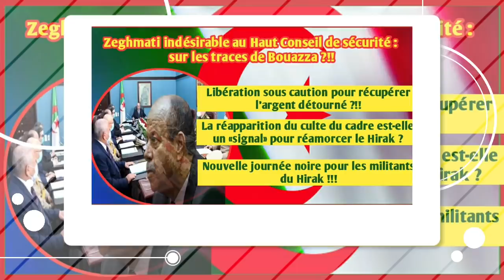Zeghmati sur les traces de Bouazza ? | libération sous caution pour récupérer l'argent détourné ...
* Zeghmati sur les traces de Bouazza ?
* Libération sous caution pour récupérer l'argent détourné !
* La réapparition du culte du cadre !
* Nouvelle journée pour les militants du Hirak !